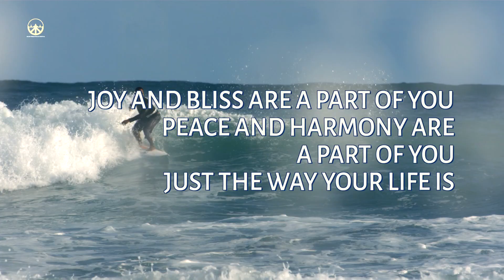Summer Peace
Connect to nature. Open your heart